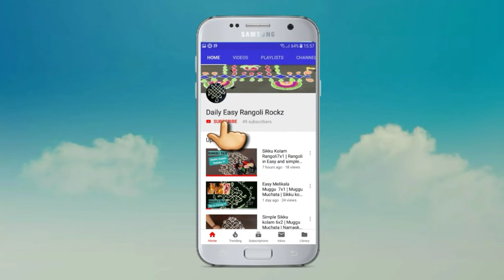Easy free hand rangoi | Free hand rangoli design | Latest Design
Easy free hand rangoli | Free hand rangoli design | Rangoli Talk |
Welcome to DailyEasyRangoliRockz